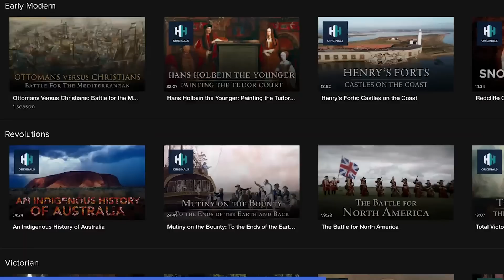The Metalworking Masterpieces Of Indigenous America | 1491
The Incas were legendary for their metalworking abilities. Learn about the magnificent art of various native communities before 1492. We see their hand paintings and paintings of animals. We see the baskets that were woven and the pottery designs. We are shown the masks that were made and how they played a part in ceremonies.